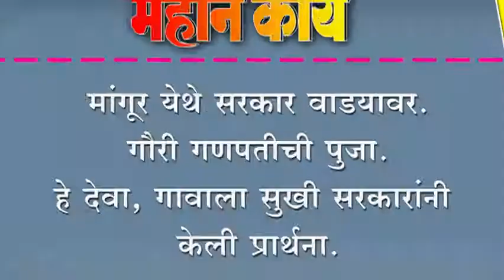मांगूर येथे सरकार वाडयावर. गौरी गणपतीची पुजा.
मांगूर येथे सरकार वाडयावर. गौरी गणपतीची पुजा. हे देवा, गावाला सुखी सरकारांनी केली प्रार्थना.